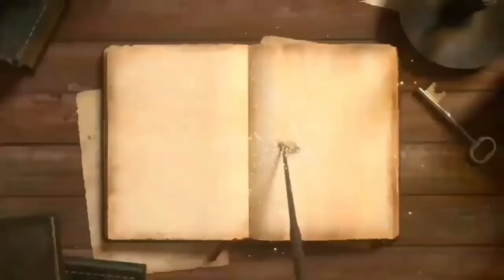Swan Liong 3 - menggempur gerombolan Tantra Bhairawa